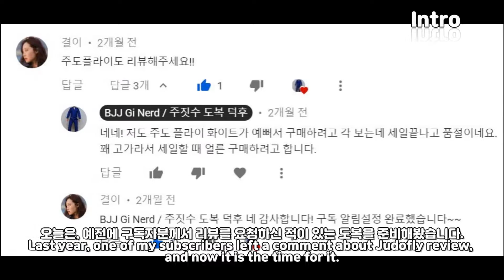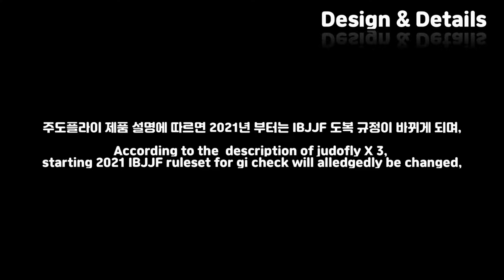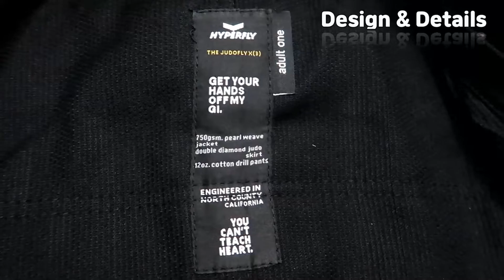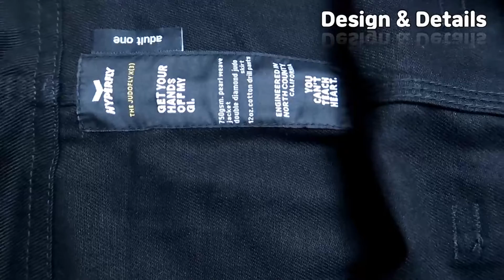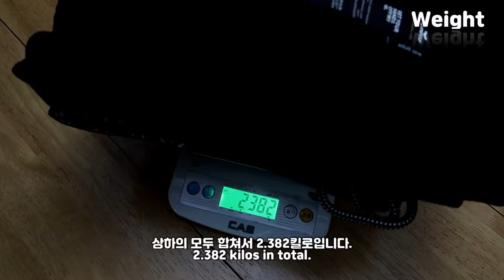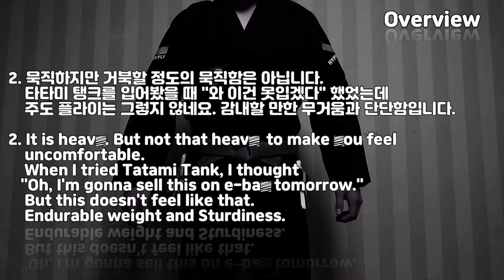[BJJ Gi Review] 주짓수 도복 리뷰 : 유도복같은 존멋 주짓수 도복, 주도플라이 X(3). Judo gi? or BJJ gi? Judofly X(3) Gi review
드디어 제 손에 넣게 된 주도플라이 도복!

심지어 가장 최신 출시된 Judofly X (3) 버전입니다.

솔직히 살때는 별로 안예쁜 것 같았는데, 실제 입어보니까 왠일?
진짜 너무너무 예쁩니다.

도장에서 멋있다고 계속 힐끔힐끔 쳐다보는 도복!
궁금하시죠? 영상에서 자세히 확인해보시기 바랍니다.

At last! The judofly BJJ gi is here with me.

And you know what? This is the brand new version.  Judofly X (3)

When I first saw this on the online store,

It didn't looked that cool or fascinating.

But as soon as I unboxed and wore it, things changed.

It is soooooooo cool.

Almost all the people in my gym glared at my judofly. ^^
Wanna see how it looks? Let's watch this video.